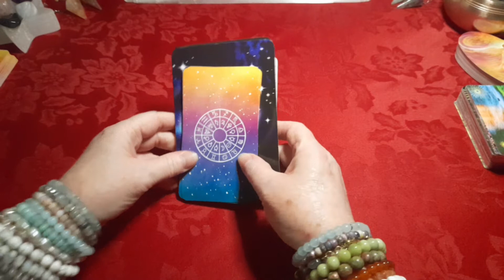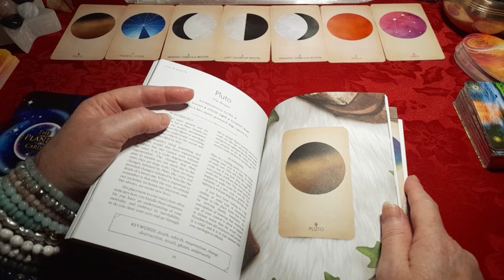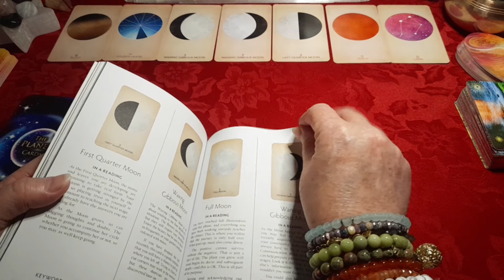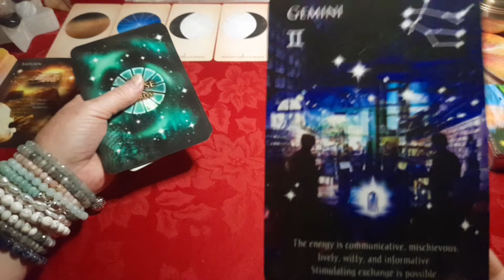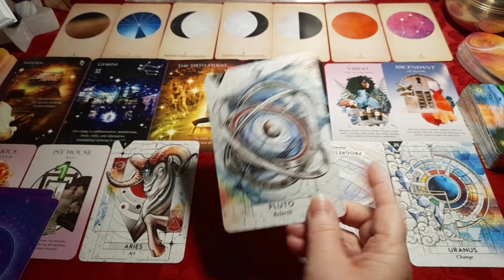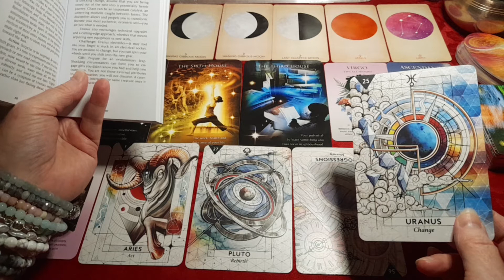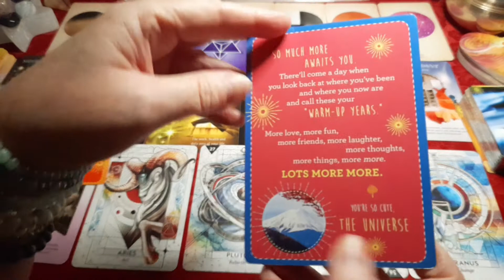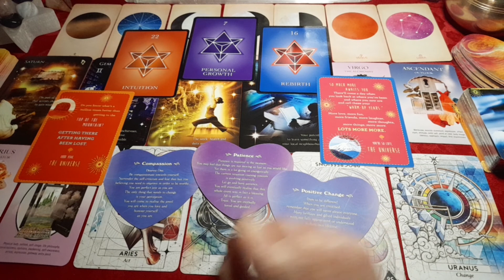Taurus Rising ♉🐂🌲 - December Astrological Overview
I hope you'll enjoy watching them and hopefully find them helpful for you. So now, we’ll be looking at the next sign in the zodiac: TAURUS. And as it's generalised for each rising sign, take what resonates & leave the rest. As I've mentioned, if the reading doesn't seem to fit, perhaps you could consider watching the video for the previous sign: Aries.

This second site is where you'll be able to get your birth chart in the topocentric sidereal system. Once you're there, you just need to scroll down a tiny bit to then see the small box where you can put your details in to get your birth chart in the sidereal system...

Decks used;